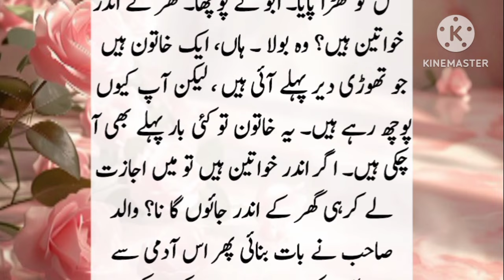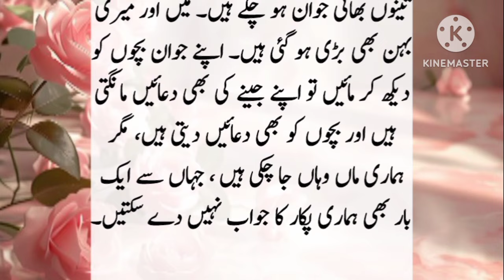Emotional Heart Touching Story / اکرم کی کہانی